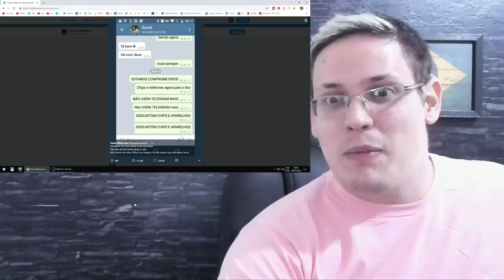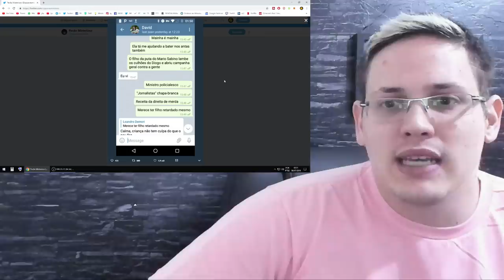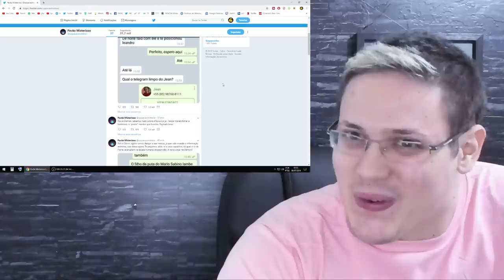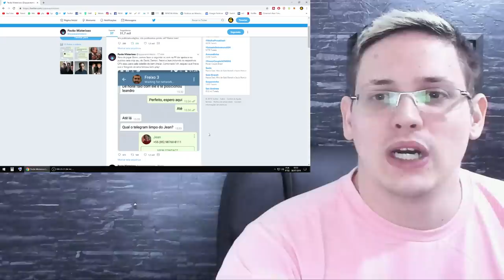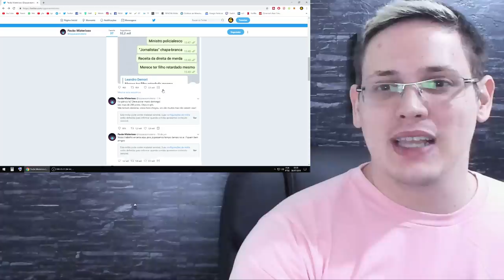OPavaoVoltou • Pavão Misterioso VOLTOU • Glenn, David, Demori, Freixo e Jean Wyllys EXPOSTOS